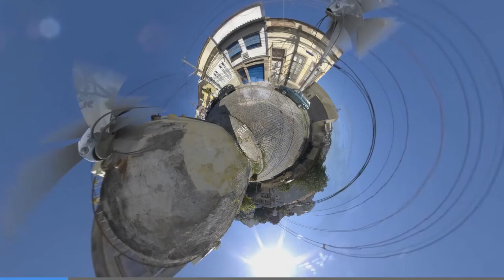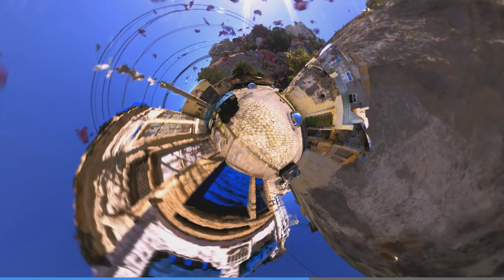Memory Dome tiny planet version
This is an animated 360 VR short made with 3D photogrammetry elements and HDR panoramas rendered in Maya with Arnold.  An abstract vision of the 4 memories we all share as people, birth, fear, peace, death.  Tiny Planet version for kicks.  All 3D models and panos can be found on Sketchfab.